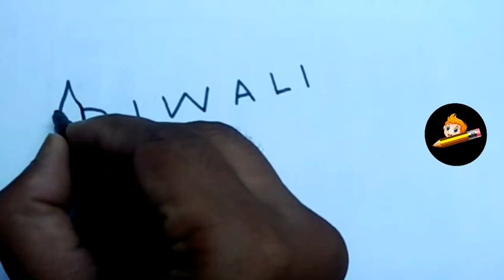How to turn words "DIWALI" in to drawing ,art on paper learn to draw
Today I am going to show you how to turn words "DIWALI " in to drawing for kids and others very easy way to draw Diwali celebration